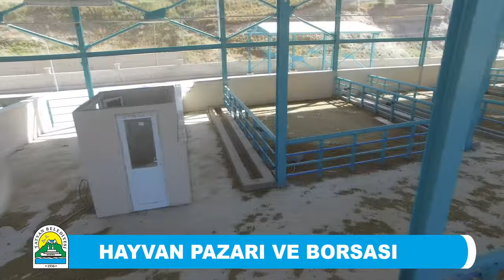TATVAN BELEDİYESİ | HAYVAN PAZARI VE BORSASI